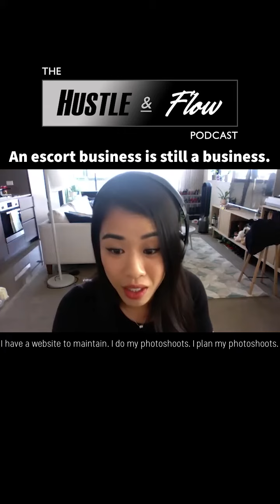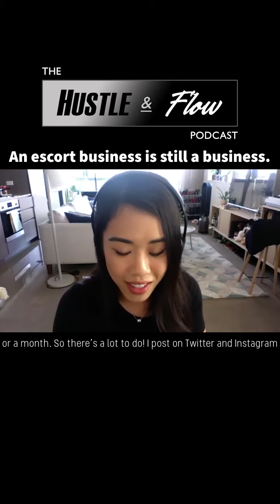The Hustle & Flow Podcast Episode 035 - An Escort Business Is Still A Business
In this episode, Shaun and I are joined by Vivienne Law.

Vivienne was born and raised in Sydney and was brought up in a conservative Asian household. She considers herself a black sheep under these traditional circumstances, and has always had a curiosity with things which are outside of the box.

One of her great curiosities was sex work, and in 2017, whilst juggling life as a university student and working a full-time nine to five, she decided to dip her toes into the world of escorting. Fast forward to early 2019, Vivienne decided to take a leap of faith and turned her attention fully towards building her escort business.

She has thrived since then and her work has taken her all across the globe.

Let us know your thoughts and if you have any questions or suggestions for us.

As always, we ask that if you’ve found any value from this discussion, please share this with one friend, family member, or colleague so they, too, have the opportunity to derive some value.

Listen to the episode below!